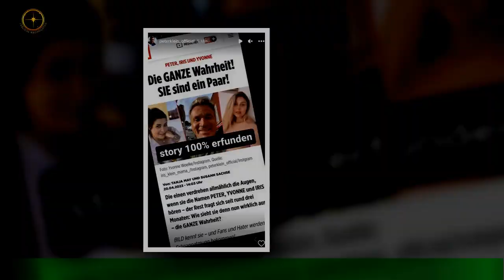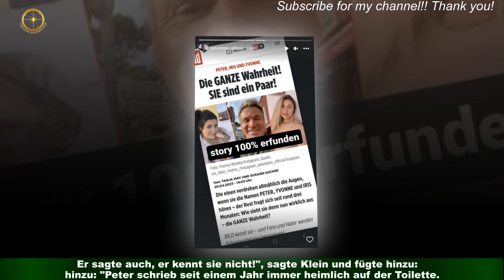Peter Klein: Gemeinsames TV-Projekt Yvonne Woelke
Seit dem "Dschungelcamp" vergeht kaum ein Tag ohne neue Schlagzeilen über Iris,55, und Peter Klein, 56 – und Yvonne Woelke, 41. Mit der soll Peter nämlich in Australien angebandelt haben,anfangs bestritt er das vehement, trennte sich trotzdem von seiner Ehefrau und gab schlussendlich zu,